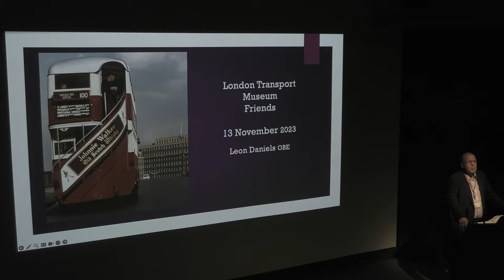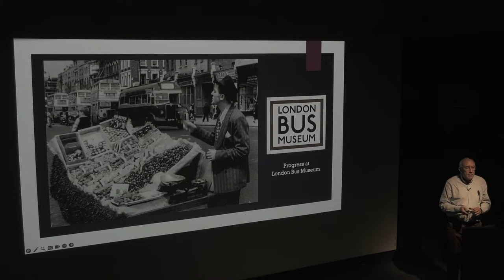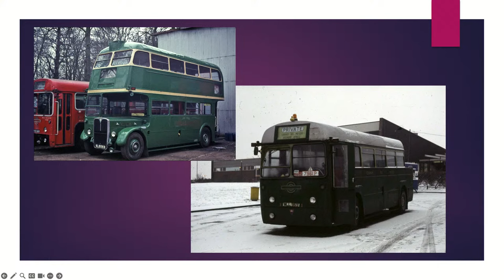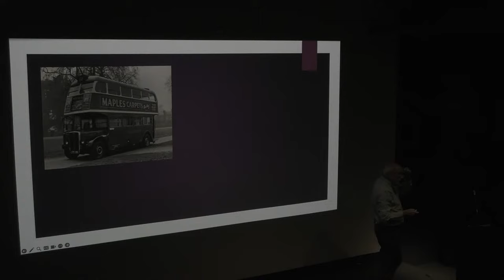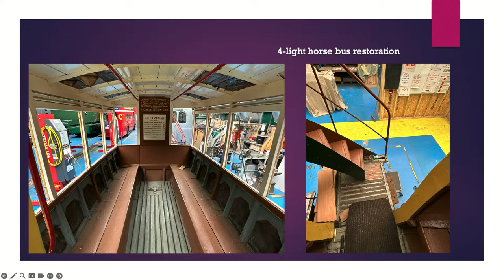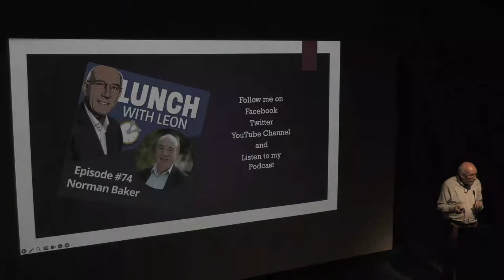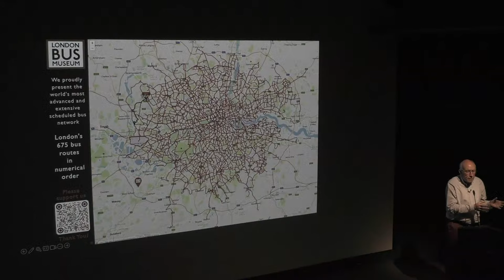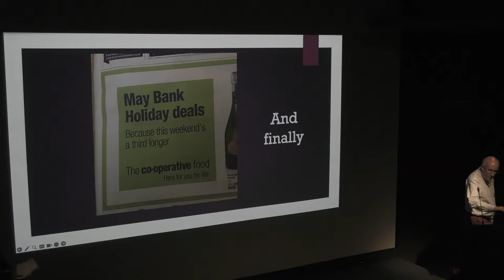Friends Meeting - A Light Hearted Talk by Leon Daniels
A light hearted talk by Leon Daniels on his Preservation interests and world transport visits.

Broadcast live from the London Transport Museum.